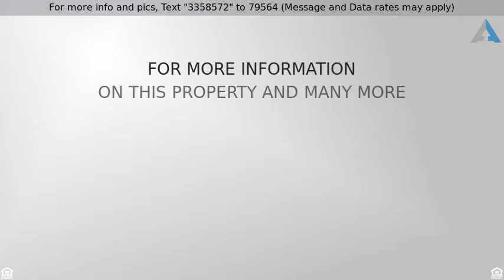Priced at $719,000 - 17415 Thunder Road, Jupiter, FL 33478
EQUESTRIAN RANCH HOME - JUPITER

A rare gem! Jupiter Farms 5 acre estate near Lady Jean riding facility.3-4 bedroom, formal dining, CBS, ranch style home with living and family rooms. Exterior: New roof and freshly painted. Interior:new carpet, appliances,  freshly painted, and decorated beautifully. Granite and maple kitchen cabinetry, reverse osmosis water supply and pocket doors. Two stall horse stable with  tack room. could be enlarged to 10-12 horse stables. Cross fencing. Two ponds, private and secluded, yet close to shopping.Enclosed garage workshop. Could be opened up for 2-3 cars. Gorgeous heated and screened in pool and spa. Screened in and open courtyards. No traffic, end of Thunder road. No homestead credit currently on property. Owner to replace stable roof. Perfect family home.